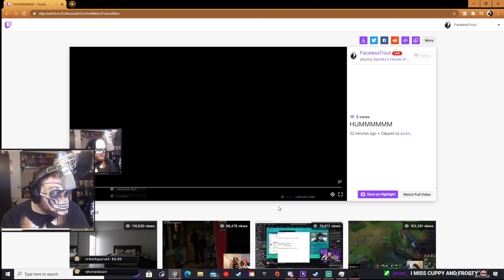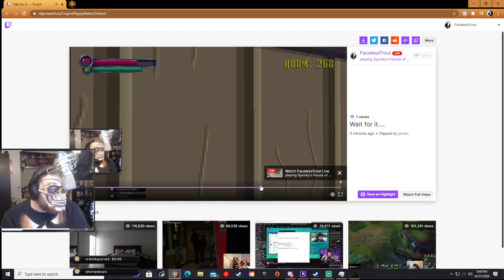I GOT A GIFT l SPOOPY JUMSCARE MANTION l FLOORS 201-300